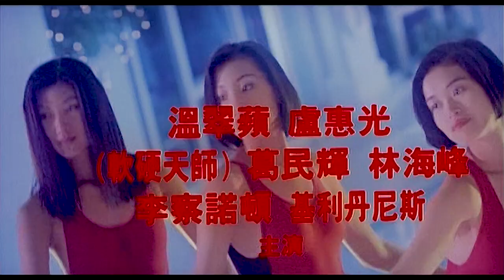City Hunter (城市獵人), extended Japanese opening, HD restored & subtitled (press "CC" for subs)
@4:29–Japanese exclusive product placement 1
@4:36–Japanese exclusive product placement 2

This is the extended opening scene of "City Hunter" from the Japanese version. I blended the Eureka blu-ray footage with footage from the Japanese version (a special feature of the Hong Kong DVD).

I color-corrected the Japanese footage as best as I could. I also had to slow it down to the proper HD frame rate (23.98fps). The audio itself is from the Japanese version.

I did my best to de-interlace the Japanese footage.